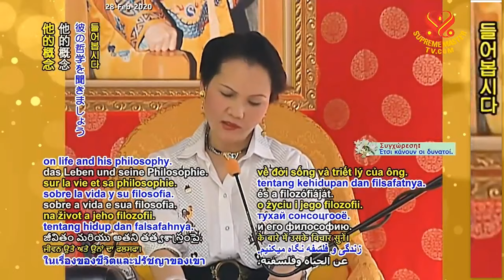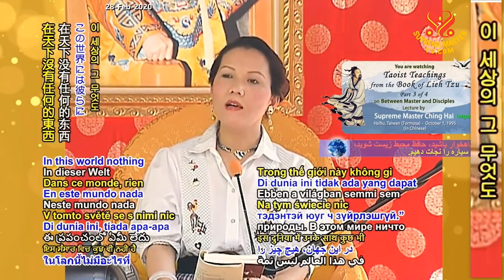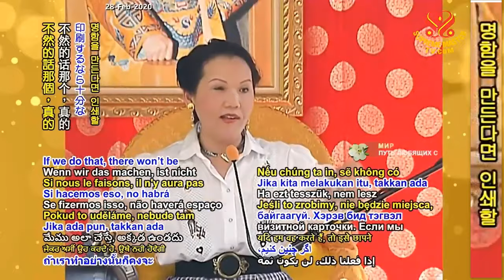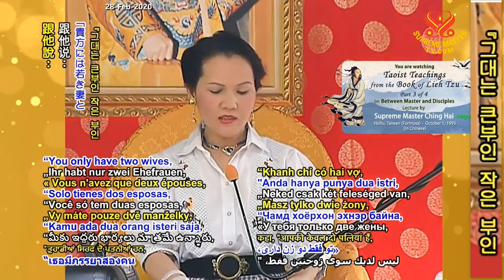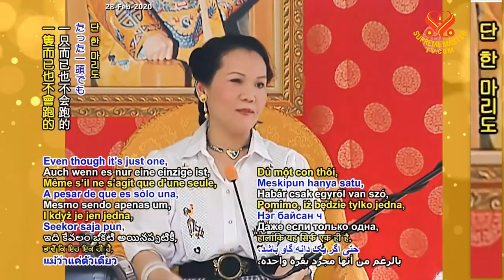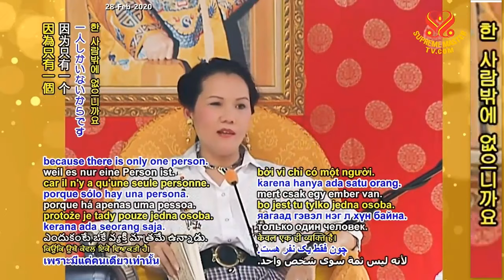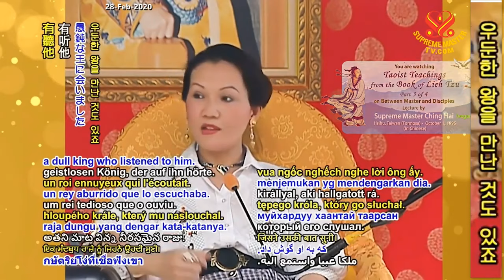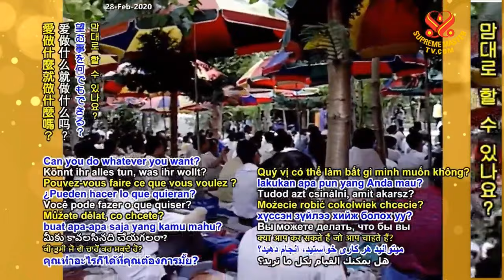(P. 3/4) Taoist Teachings: From the Book of Lieh Tzu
Lecture by Supreme Master Ching Hai at Hsihu Ashram, Taiwan (Formosa), September 17, 1995.